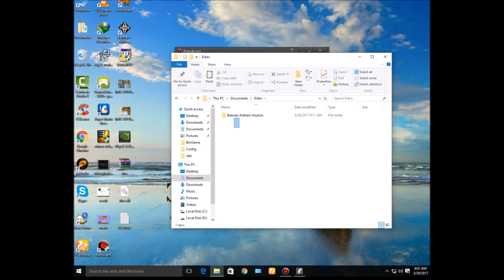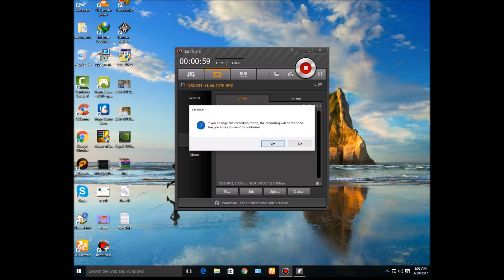How to change the Controls of Batman Arkham Asylum Pc